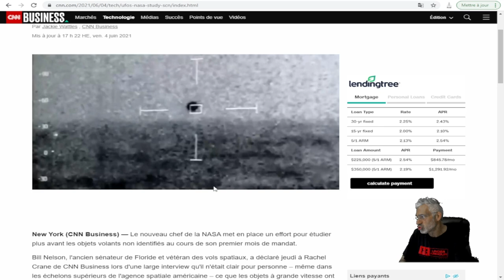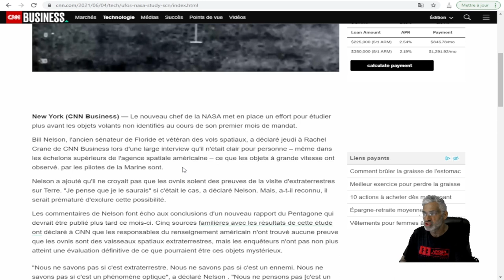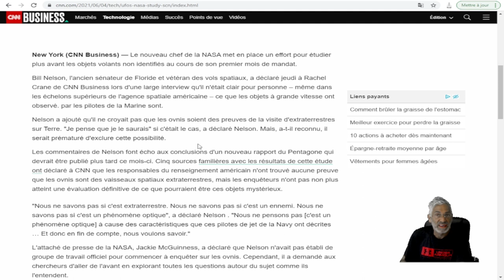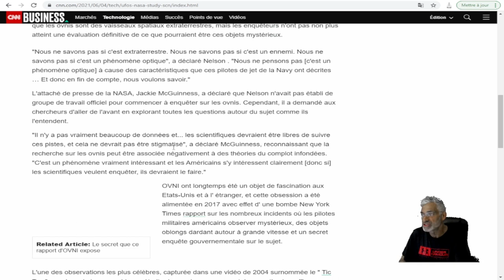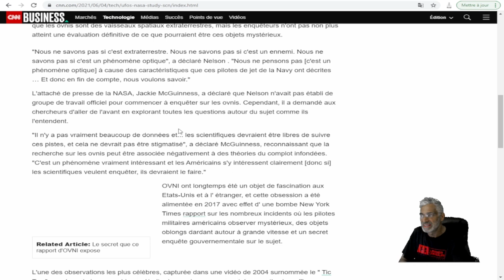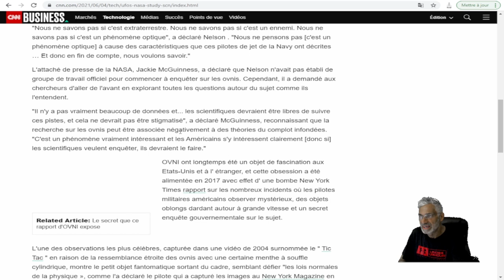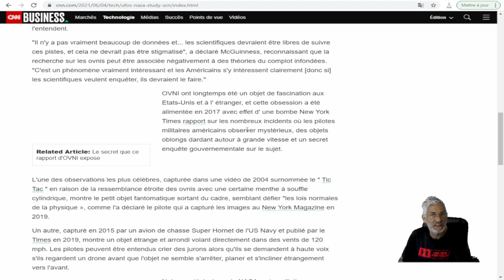La NASA prend les ovnis au sérieux;SOMMES NOUS VENUS D'AILLEURS ?